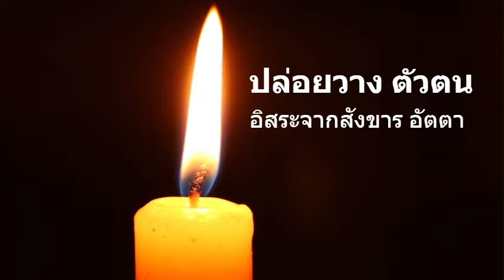วิบากกรรม *กรรมเก่า* คืออะไร ส่งผลตอนไหน เสียงธรรม โดยหลวงพ่อพุทธทาสภิกขุ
ึกรรม (ศาสนาพุทธ) แปลว่า "การกระทำที่ประกอบด้วยเจตนา" ได้แก่ กระทำทางกาย เรียก กายกรรม ทางวาจา เรียก วจีกรรม และทางใจ เรียก มโนกรรม

กรรม 2 (การกระทำ, การกระทำที่ประกอบด้วยเจตนา ทางกายก็ตาม ทางวาจาก็ตาม ทางใจก็ตาม - Kamma: action; deed)

1.อกุศลกรรม (กรรมที่เป็นอกุศล, กรรมชั่ว, การกระทำที่ไม่ดี ไม่ฉลาด ไม่เกิดจากปัญญา ทำให้เสื่อมเสียคุณภาพชีวิต หมายถึง การกระทำที่เกิดจากอกุศลมูล คือ โลภะ โทสะ หรือโมหะ

2.กุศลกรรม (กรรมที่เป็นกุศล, กรรมดี, การกระทำที่ดี ฉลาด เกิดจากปัญญา ส่งเสริมคุณภาพของชีวิตจิตใจ หมายถึง การกระทำที่เกิดจากกุศลมูล คืออโลภะ อโทสะ หรืออโมหะ

การจำแนกประเภทของกรรม
กรรมดี หรือ กรรมชั่วก็ตาม กระทำทางกาย วาจา หรือทางใจก็ตาม สามารถจำแนกอีก เป็นประเภทต่าง ๆ ได้หลายแบบ ดังนี้

กรรมจำแนกตามเวลาการให้ผลของกรรม (ปากกาลจตุกะ) 4 อย่าง
กรรมจำแนกตามหน้าที่ของกรรม (กิจจตุกะ) 4 อย่าง
กรรมจำแนกตามลำดับการให้ผลของกรรม (ปากทานปริยายจตุกะ) 4 อย่าง
กรรมจำแนกตามฐานที่ให้เกิดผลของกรรม (ปากฐานจตุกะ) 4 อย่าง

จำแนกตามเวลาการให้ผลของกรรม
การกระทำทางกาย วาจา ใจ ทั้งที่เป็นฝ่ายดีหรือไม่ดีก็ตาม ย่อมตอบสนองแก่ผู้กระทำ ไม่เร็วก็ช้า เวลาใดเวลาหนึ่ง กรรมจำแนกตามเวลาการให้ผลของกรรม (ปากกาลจตุกะ) แสดงกำหนดเวลา แห่งการให้ผลของกรรม มี 4 อย่าง คือ

ทิฏฐธรรมเวทนียกรรม หมายถึง กรรมที่ให้ผลในปัจจุบัน คือในภพนี้
อุปปัชชเวทนียกรรม หมายถึง กรรมที่ให้ผลในภพที่จะไปเกิด คือในภพหน้า
อปราปริเวทนียกรรม หมายถึง กรรมที่ให้ผลในภพต่อ ๆ ไป
อโหสิกรรม หมายถึง กรรมเลิกให้ผล ไม่มีผลอีก

เวรกรรม คือ การกระทำที่สนองผลร้ายซึ่งทำไว้แต่ปางก่อน คำแสดงความรู้สึกเดือดร้อนเพราะกรรมหรือชะตากรรมของตนในอดีต เช่น ไม่รู้ว่าเวรกรรมอะไรต้องมาตกระกำลำบากเมื่อแก่กรรมเวร หรือ เวร ก็ว่า.

ที่มาคำแปล วิกีพีเดีย